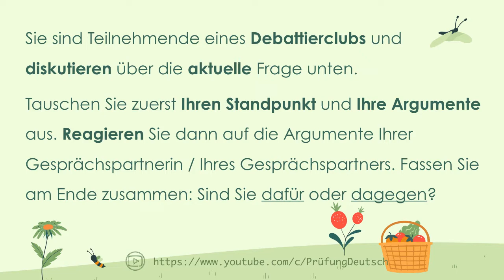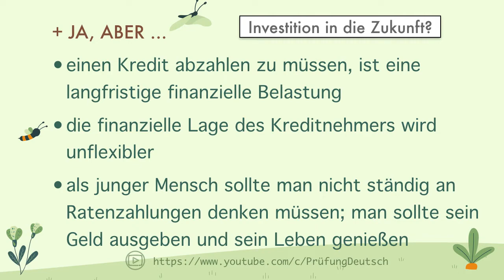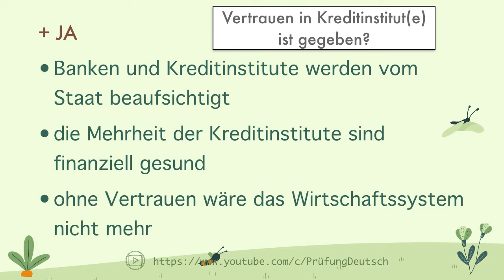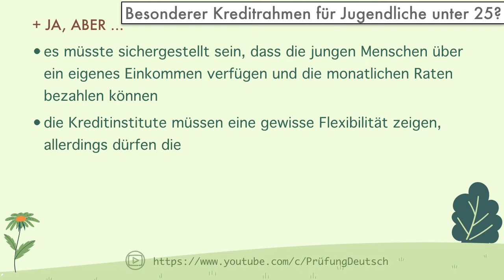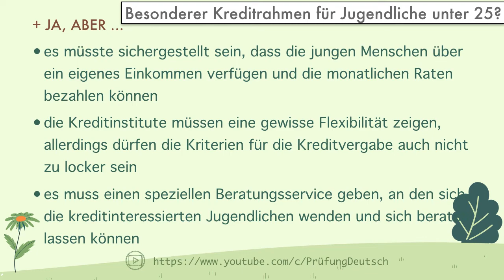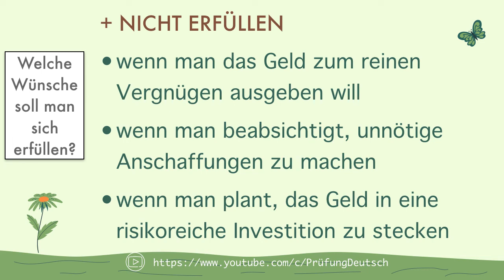KREDIT aufnehmen - B2 Diskussion - Sprechen Teil 2 Goethe Geld leihen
Hiermit findet ihr ein paar Ideen zum Thema des Modelltests B2 Goethe Zertifikat. Modul: mündliche Prüfung - Teil 2, Debatte.